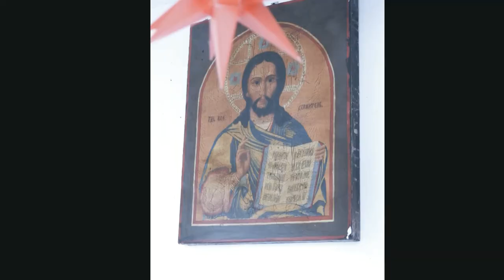Dla polskich służb na granicy polsko-białoruskiej – wiersz- czyta autor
Dla polskich służb na granicy polsko-białoruskiej – wiersz

Miałem sen , maj , kwitnące jabłonie , śpiew skowronków a nade wszystko obecność Jezusa Chrystusa.
Sen się ziści już w tym Nasza wola , polskich twardych na granicy .
Oni to stawiają czoła wrogowi okrutnemu z mordy przebrzydłej,  znienawidzonego .
Za niedźwiedzia robi posługę , jastrząb bezskrzydły,  odorem trupim śmierdzący .

Już My dobrą pamięć mamy !  Katyń i tysiące polaków pomordowanych.
Niedźwiedzia znowu łapa swędzi świerzbowcem zainfekowana  .
Już Najwyższy to sprawił i mózg nowotworem zarobaczył .
Już nigdy polskie dzieci nie będą płakać rodziców postradanych !

Brak strachu , gdy Jezus sił dodaje za modlitwy w szczerości wybłagane .
Polska orła białego nie zegnie już karku po zmowie wrogów owrzodziałych .
Czy to niedźwiedź  pożerający żaby czy makrele bez różnicy , obrzydliwe .
Szpony orle w czystości zachowane bez zdrady wartości , szlachetne , Nasze.

Mazurki szopenowskie przez krainę wierzbami upiększoną , Obiecaną.
Wyzwoloną z myśli , ofiarowaną Nam za lata łez , niedoli wrogami wywołanymi .
Nie , nie już nigdy niedźwiedziu łapy tu nie położysz … oczy ci wydrapiemy !
Dostaniesz z nawiązką za próbę zniewolenia jezusowego plemienia , polskiego .

Koniec obłudy i potwarzy tysiąca klakierami ohydnymi , brak zgody , odwet !
Mina sroga , pięść zdrowa i mocna , w sercach Bóg hojny siłą i miłością obdarowywający .
Dzieci Nasze bezpiecznie do szkól w przyjaźni do przyjaciół nauczane .
W tym nasza moc , modlitwa , kościół proboszczami jedyny Jezus Chrystus .

Wrogom otwartym i zakamuflowanym ku przestrodze
a  bohaterom umundurowanym ku pokrzepieniu serc
napisał Ryszard z dedykacją dla Lusi - w Bogatyni 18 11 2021 roku.

Zdjęcia żołnierzy - Wyrażamy zgodę na wykorzystywanie ich w internecie, telewizji, radiu i prasie z podaniem źródła i bez wprowadzania modyfikacji. Ze strony